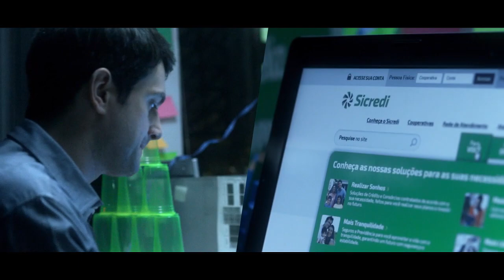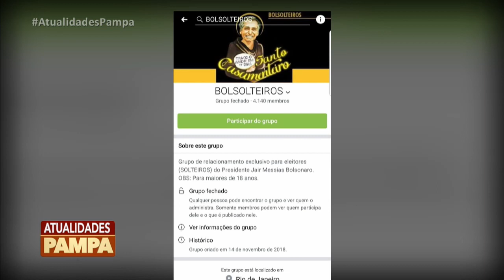Programa Atualidades Pampa | TV Pampa | 06/02/2019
Atualidades Pampa exibido no dia 06 de fevereiro de 2019.